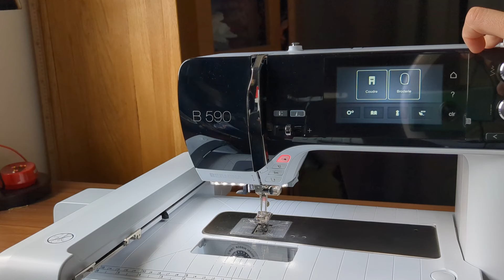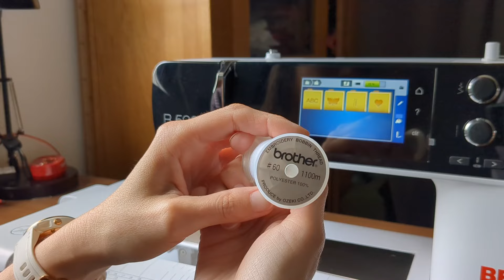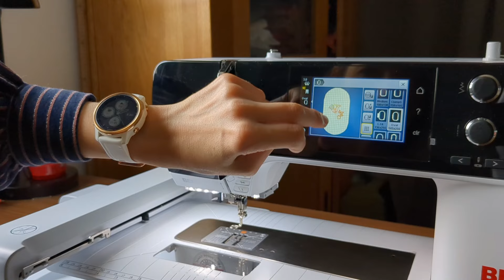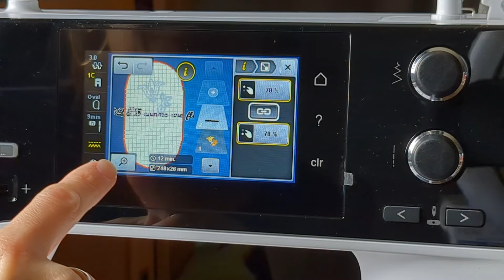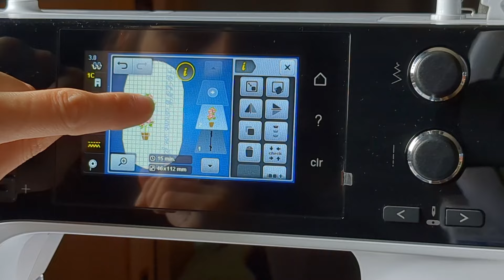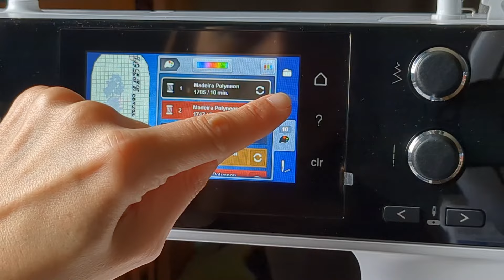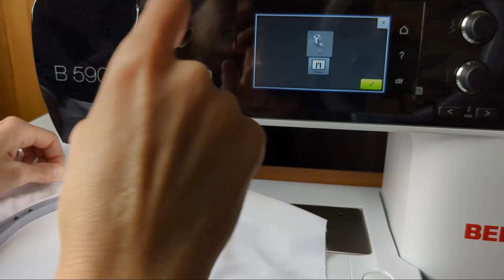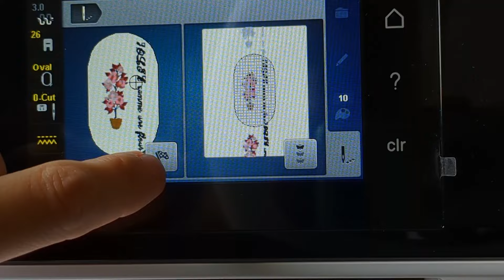Créez votre première broderie grâce à ce tuto ! Tuto spécial débutant Bernina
Bonjour,
voici tout le procédé de A à Z pour pouvoir broder sereinement sur votre Bernina.
Je vous souhaite bon visionnage et n'hésitez pas à me faire un retour sous cette vidéo. :)

Elise

✨Je brode sur une B590